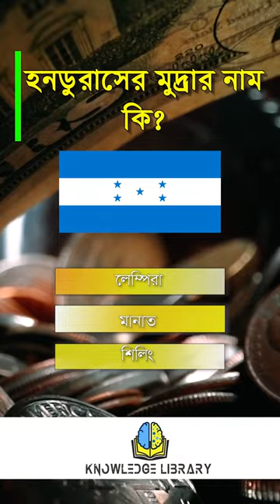Currency of Honduras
What is the name of the currency of Honduras ?